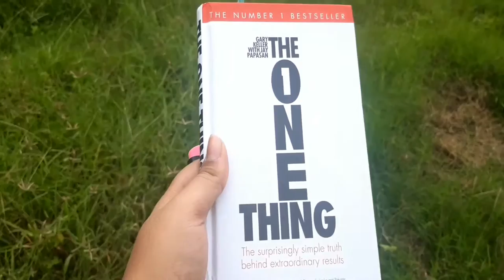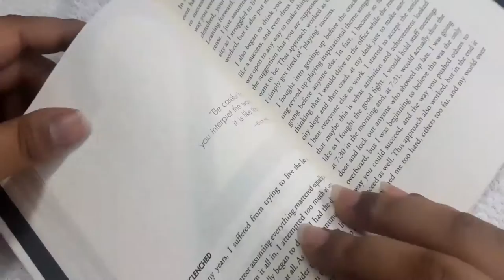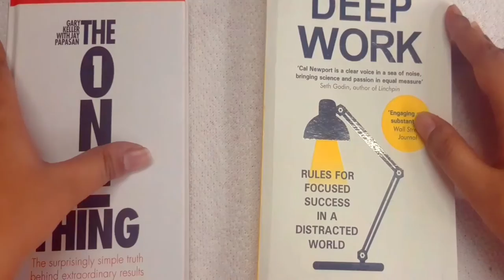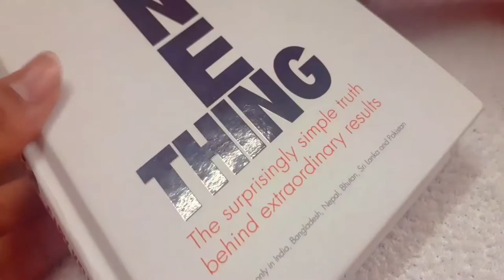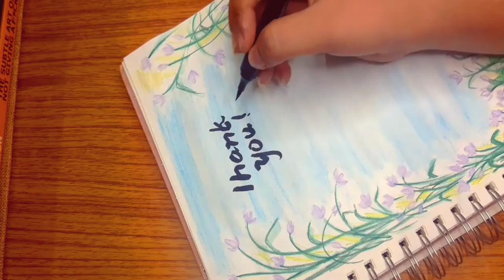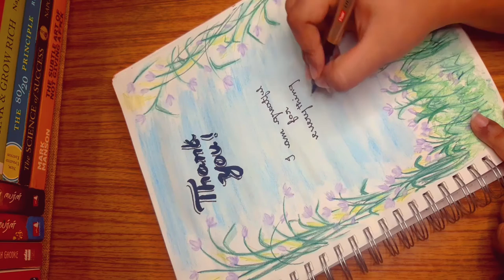Reading volg |Reading the book The one thing+Gratitude writing +Meet my friend Mr.Pichai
Hello everyone! This is my first video logging. Reading volg may make you boring even though I would like to share my thoughts with you by experiencing new place and sure next time I ll try to make it more interesting. And hope u may enjoy this video.

Vaaranam Aayiram videos